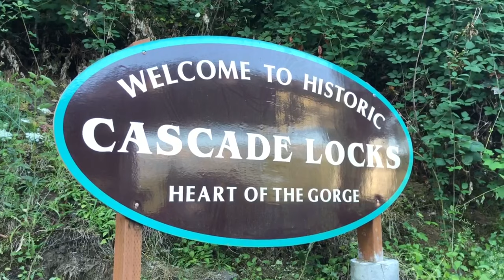Mistakes Backpackers Make | Backpacking Mistakes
I have made backpacking mistakes and I've seen other hikers make backpacking mistakes. This video deals with mistakes that backpackers make and hopefully learn from them.